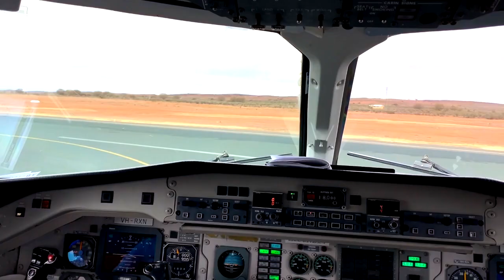BIG RED BASH 2019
A 4 minute window into our 40 hour round trip from Melbourne to Birsdville to perform at The Big Red Bash 2019
It was awe inspiring 🧡🧡🧡